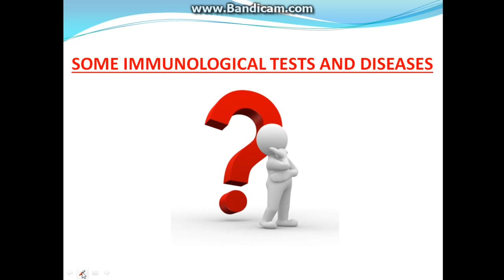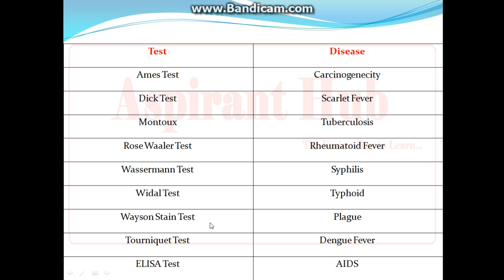SOME IMMUNOLOGICAL TESTS AND DISEASES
HOW TO SOLVE ANY QUESTION RELATED TO SOME IMMUNOLOGICAL TESTS AND DISEASES IN ANY EXAM